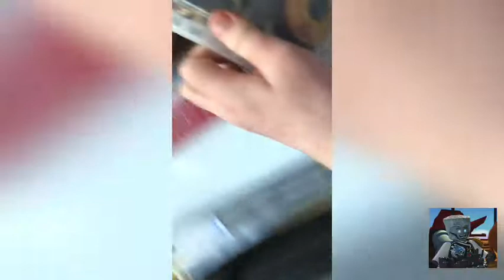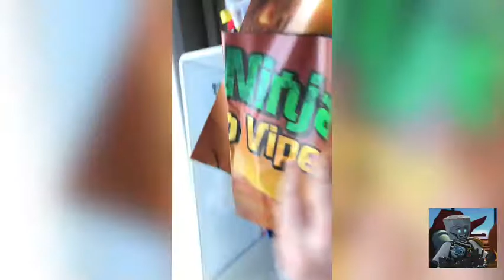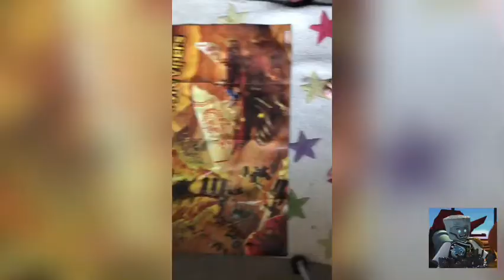My Lego Collection